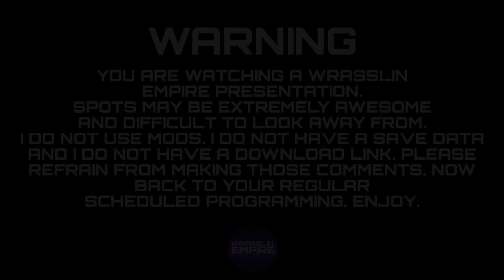HOW TO PUT YOUR OPPONENT THROUGH A TABLE IN WRESTLING EMPIRE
If you enjoyed the video or want to see more CAWS and Spot Compilations, I have a X (Twitter) with over 1000+ clips! 😄 Some may already be on here 😉

*🚨I USE iOS MOBILE WRESTLING EMPIRE I DO NOT USE MODS OR HAVE A SAVE DATA🚨*